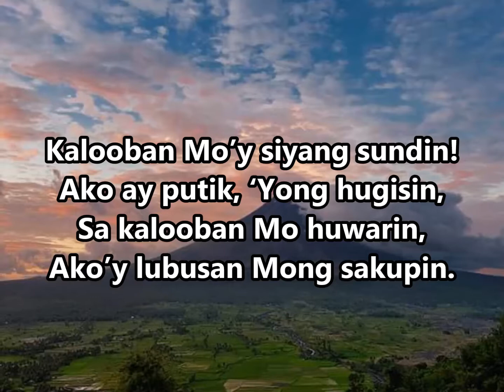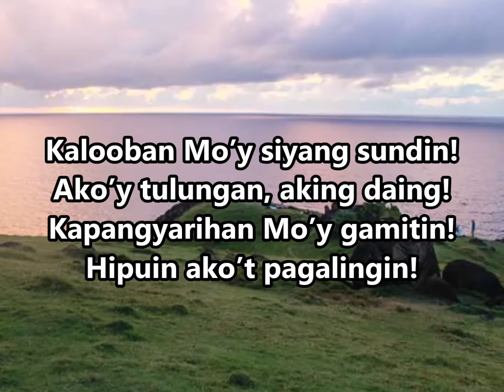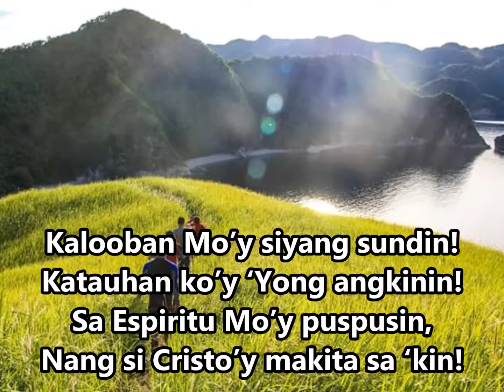Kalooban Mo'y Siyang Sundin Tagalog SDA Hymnal Accompaniment with Lyrics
Kalooban Mo'y Siyang Sundin Tagalog SDA Hymnal Accompaniment with Lyrics This channel contains hymns and inspirational music video intended to be utilized by those who do not have accompanist in their churches and individual use in praising God.